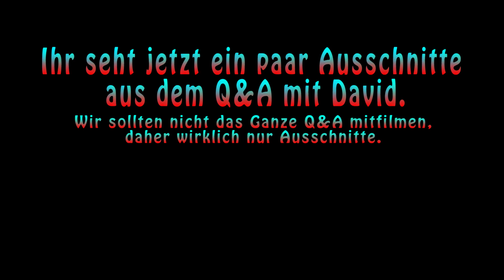Follow Nana around: Q&A mit einem DICE Entwickler! | english & german subtitles ☆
'MEHR ANZEiGEN' FÜR MEHR iNFO'S UND PSN-iD ! ♥

«Follow Nana around: Q&A mit einem DICE Entwickler»
Kommentar | Facecam von ZeroSugarHD

Außerdem im Video zu sehen:
Q&A David Sirland, Andreas Koch

«Geplante Projekte / Spiele»

► WO FiNDET iHR NANA ? ◄

[PLAYSTATiON NETWORK] ZeroSugarHD